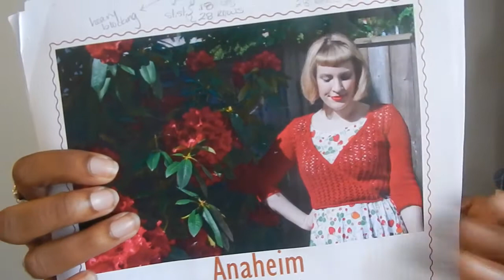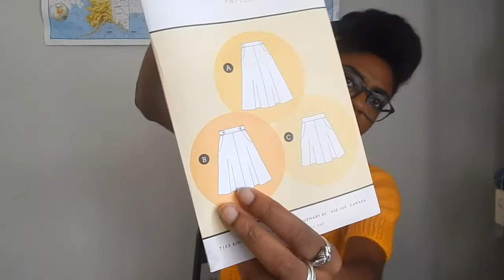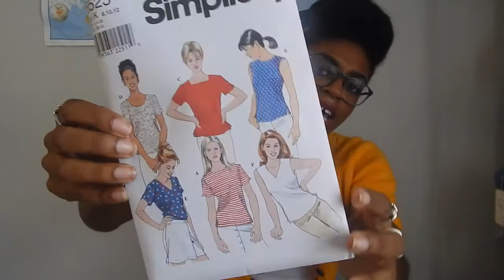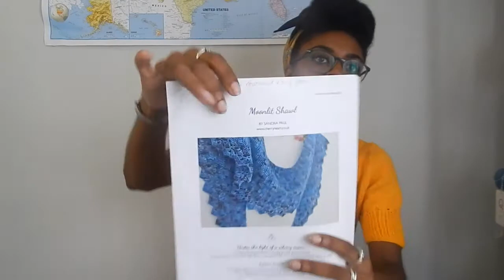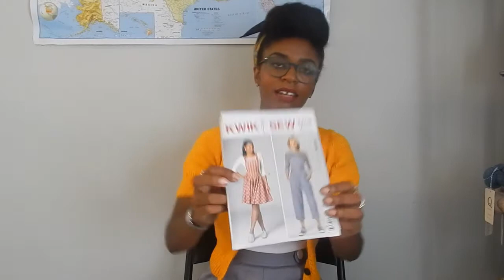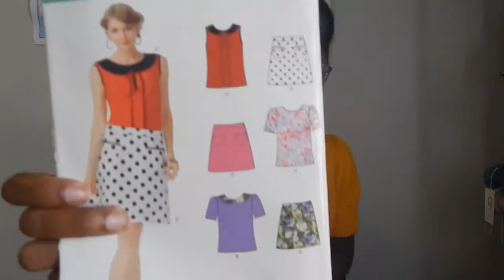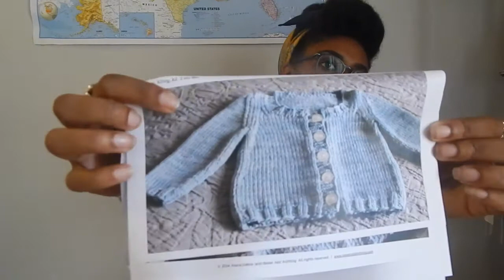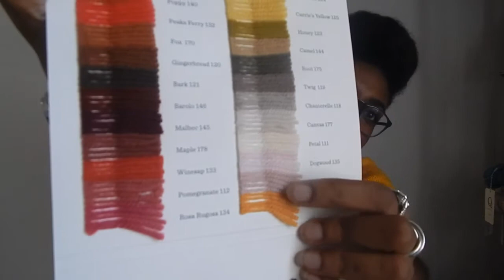Yarning Over the Days: Episode 3